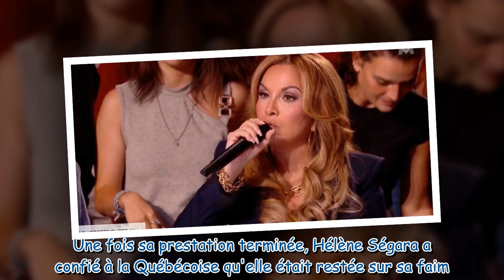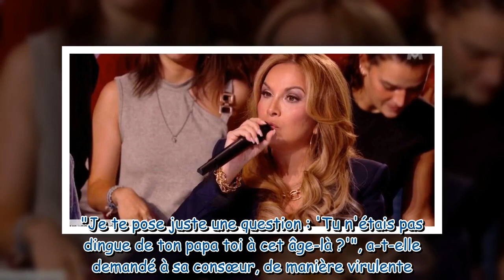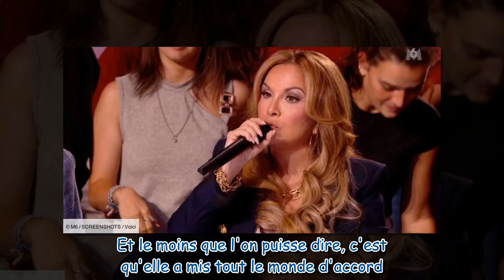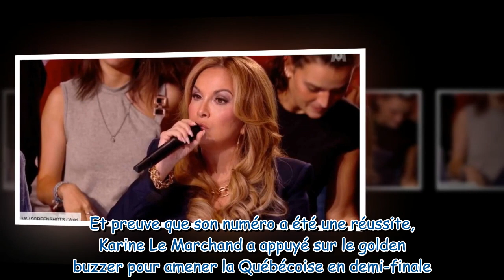« Vous vous moquez de nous » Hélène Ségara atomise une candidate après sa prestation jugée trop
« Vous vous moquez de nous ? » : Hélène Ségara atomise une candidate après sa prestation jugée trop courte (ZAPTV)